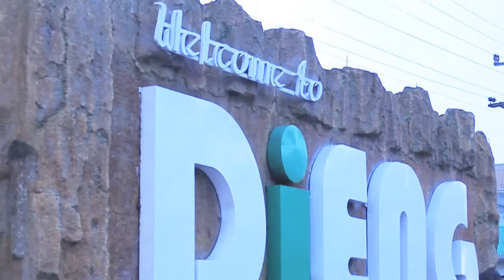Indonesia Touring Honda CB500X, Honda CRF250, Kawasaki Versys 650, Versys 250, Burgman 200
Dieng , 3-5 November 2017